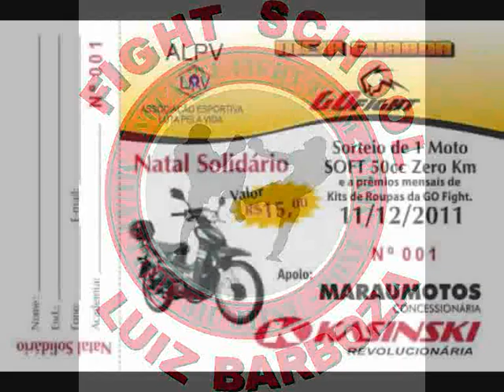TV Meiaguarda - Assis e a MG-Pepey preparados para a V Copa Luta pela Vida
Assis e a MG-Pepey preparados para a V Copa Luta pela Vida "É um previlégio participar desta competição"